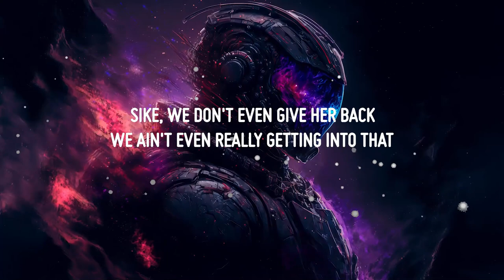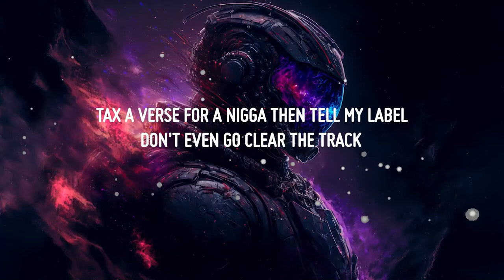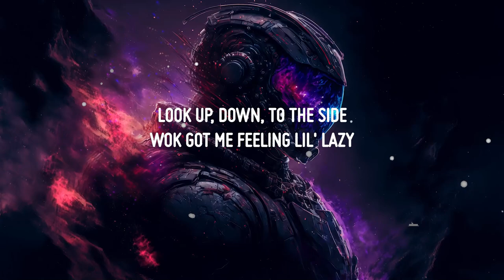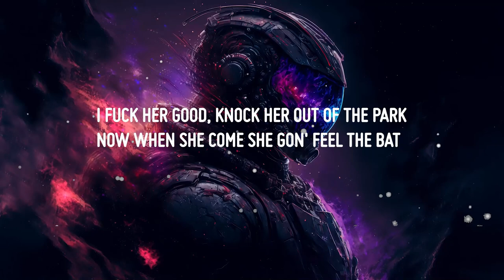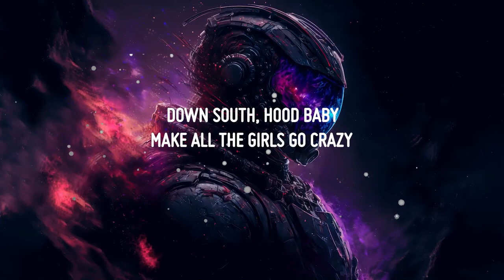KBFR - Hood Baby (Lyrics) | 25 Min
♫ KBFR - Hood Baby

(Lyrics):
Down south, hood baby (Hood baby)
Make all the girls go crazy (Go crazy, go stupid)

Look up, down, to the side
Wok got me feeling lil' lazy
Shuffle (Shuffle)
Shuffle (Shuffle)
Flex one hand, show the muscle (Show the muscle)
Bring it round town, hit it out the park
Two hands on her mouth like a muzzle (Like a muzzle)

Shuffle (Shuffle)
Shuffle (Shuffle)

Two hands on her mouth like a muzzle
Found all the pieces to the puzzle
Niggas think it's nothing
Niggas think it's easy
They don't really know about the hustle (They ain't hustle)
Henny Dusse, 1942
Now she wanna do more than cuddle (She freaky)
She want me to pull up just fuck her (Just fuck her)
Spend a few hundred on bundles
She gon spend some time with me and some of the bros (The bros)
Then we give her back (Give her back)
Sike, we don't even give her back
We ain't even really getting into that
Tax a verse for a nigga then tell my label don't even go clear the track
I fuck her good, knock her out of the park
Now when she come she gon' feel the bat

Shuffle (Shuffle)
Shuffle (Shuffle)

Shuffle (Shuffle)
Shuffle (Shuffle)

KBFR Hood Baby Lyrics
Hood Baby KBFR Lyrics